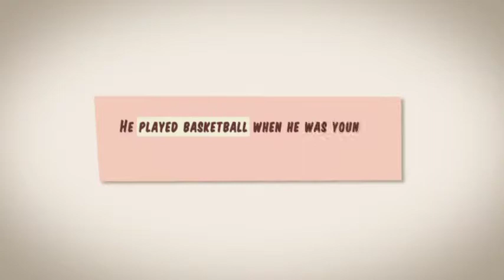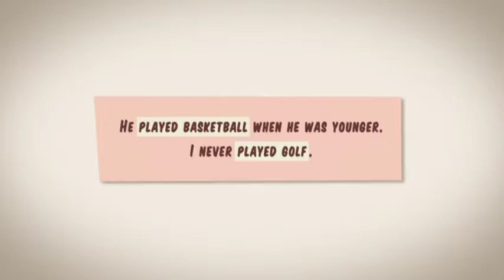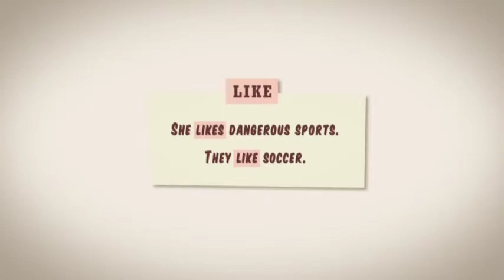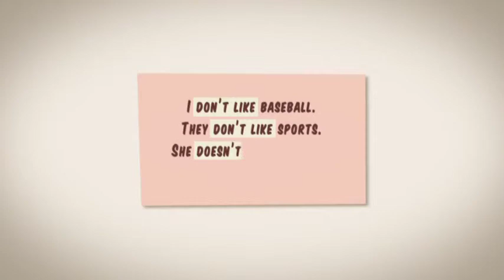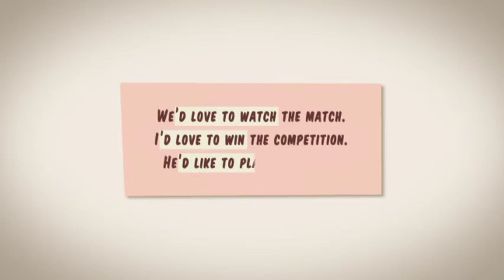English Lesson - The Basketball Game - Part 2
Vocabulary about sports; different ways of expressing surprise; the superlative; the verb like.